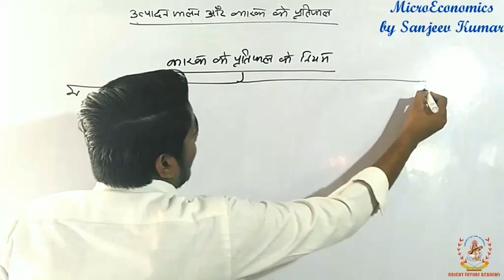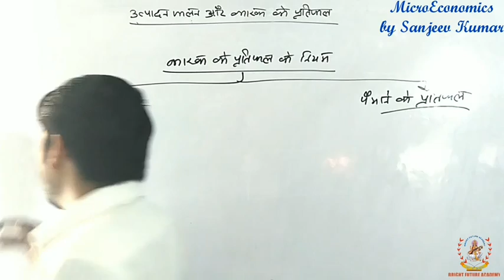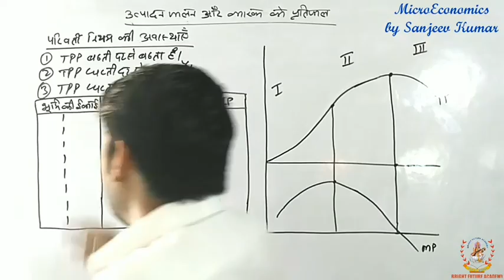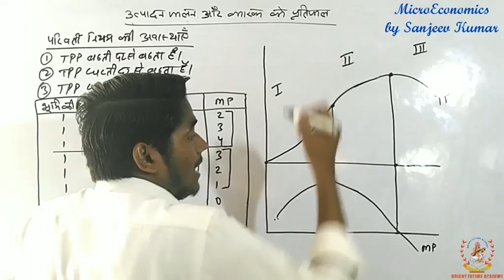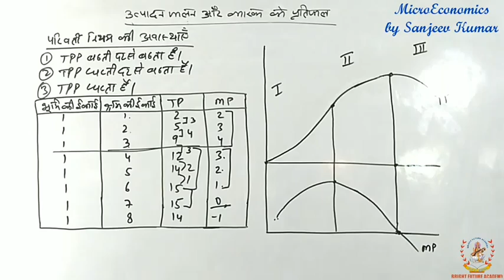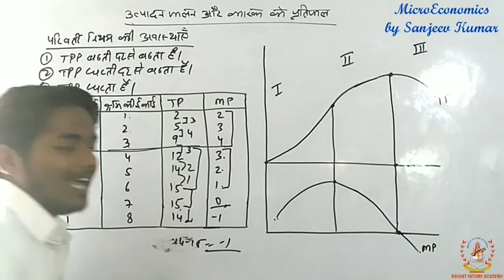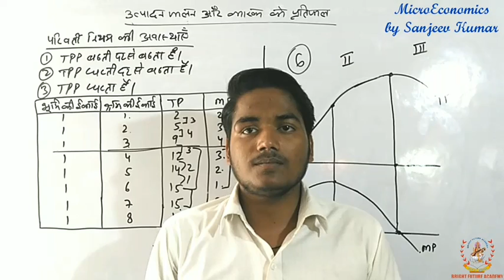Law of Variable Proportion (परिवर्ती अनुपात के नियम) 12th economics by Sanjeev Kumar